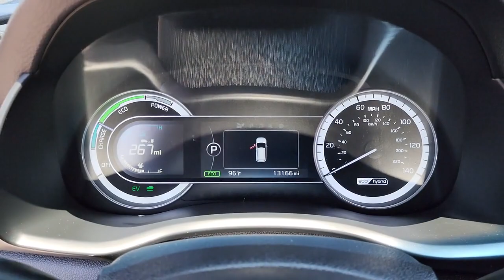2017 Kia Niro Tulsa, Broken Arrow, Owasso, Bixby, Green Country, OK X9501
Snow White Pearl Used 2017 Kia Niro available in Broken Arrow, Oklahoma at Ferguson Superstore. Servicing the Tulsa, Owasso, Bixby and Green Country, OK area.

Ferguson Superstore
1601 N Elm Place

Certified.***KIA CERTIFIED***, ***NO ACCIDENT HISTORY***, ***LEATHER***, ***PUSH BUTTON START***, ***BLUETOOTH***, ***FULLY RECONDITIONED***, ***LOCAL TRADE***, ***BACK UP CAMERA***, ***NAVIGATION***, Niro Touring, 1.6L I4, Snow White Pearl.Kia Certified Pre-Owned means you not only get the reassurance of up to a 10yr/100,000-Mile Powertrain Limited Warranty, but also a 152-point inspection/reconditioning, 24/7 roadside assistance, rental car benefits, and a complete CARFAX vehicle history report.Awards:* 2017 KBB.com 10 Best Hybrid Cars Under $40,000 * 2017 KBB.com 10 Most Awarded BrandsAt Ferguson, we are Upfront and Simple. We offer our best price to everyone, the first time. The only additional fee you pay is a $379 documentation charge.